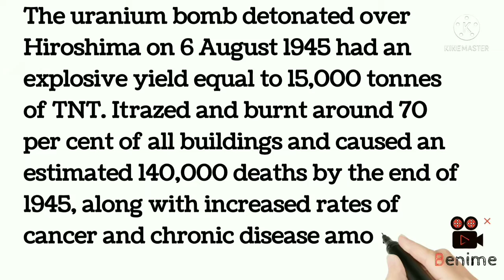POWER OF//NUCLEAR WEAPONS HiROSIMA dropping atom bomb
By July 1945, the Allies' Manhattan Project had produced two types of atomic bombs: "Fat Man", a plutonium implosion-type nuclear weapon; and "Little Boy", an enriched uraniu            By July 1945, the Allies' Manhattan Project had produced two types of atomic bombs: "Fat Man", a plutonium implosion-type nuclear weapon; and "Little Boy", an enriched uranium gun-type fission weapon.
... Content intended to impersonate a person or channel is not allowed on YouTube. YouTube also enforces trademark holder rights. When a channel, or content in the channel, causes confusion about the source of goods and services advertised, it may not be allowed.CHANNEL.
Join our growing community for new videos every
 INQUIRIES.myfirstjournry121@gmail.
com
pls guys like share and subscribe my channel Tell Viewers About You with Channe it should make them want to subscribe and watch some of your videos to get to know you better. It is also a good place to answer questions they may have about your channel and content.
Here is how to write the perfect YouTube channel description:

Describe your channel. This might be the most obvious thing to do, but it’s where most people get hung up. What kind of content will they see? How frequently will they see it? Will they learn anything? Make sure they know the benefits of subscribing such as your amazing sense of humor or your easy tonclude a call to action to whatever you want your new followers to do. Share your content? Or maybe sign up to receive newsletters? Whatever you want them to do, ask them to do it! Word it in oo formal. It should be easy to read, or even skim, with short sentences and paragraphs and maybe even bullet point, if that is applicable to your content. If you are having trouble with your channel

Make it brief. Don’t go overboard at will make them want to watch your videos or visit your website. A short channel description that gets straight to the point is best.

Add your personality. Anyone k a joke or use slang words, as long as that is something you do anyway. Always be true to yourself on your YouTube channel. You want viewers to get to know the real

Get Found in Search with Video Descriptions
When writing descriptions for your YouTube videos, there are several things you need to keep in mind. First, it is important to do keyword research so  the link to see more. The first line of your video description is also  people know to click on your video in ee lines, if you feel the need to  topic, do so! It’s ok to have a long video description as long as it provides relevant and important information and is easy  or
If you have several different points in the  information, link

Today, I’m going to [topic]. Watch to learn [topic] and don’t forget to turn on your notifications!

Writing the perfect YouTube description isn’t always easy. But with our tips and templates, you are a few steps closer to getting it right! Just remember, practice makes perfect, even with YouTube descriptions. Don’t be afraid to try different descriptions on different videos until you see one performing better than the rest. Once you find that perfect description, trust us, you will know!

Ritvars is the marketing lead at Sellfy. With over 6 years of experience in online marketing & eCommerce, Ritvars shares his knowledge in Sellfy blog. He is inspired by the success of Sellfy creators and is passionate about finding new ways how he can help them succeed.

Thanks to the rise of podcasts, we’re now experiencing an audiobook boom. So, if you’ve already published or self-published a book, the chances are high that you are missing out
How to make and sell merch on TikTok
 cookies on our website to give you the most relevant experience by remembering your preferences and repeat visits. By clicking “Accept All”, you consent to the use of ALL the cookies. However, you may visit "Cookie Settings" to provide a controlled consent.

Privacy Overview

This website uses cookies to improve your experience while you navigate through the website. Out of these, the cookies that are categorized as necessary are stored on your browser as they are                                                 I am uploading of this video entertainment purpose if any mistake then sms me I will delete this video thx u